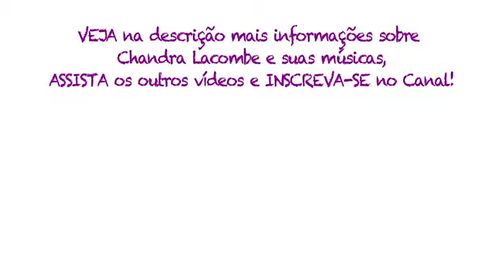Arte e Espiritualidade com Chandra Lacombe - Parte 3 (por tvespiritualidarte)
Neste video  Chandra fala sobre sua jornada e seu trabalho.

Terceiro video de uma série de 3 gravados em Santa Tereza, no Rio de Janeiro, no show "Alma Musical" que Chandra Lacombe e a banda Fusão Divina realizaram em junho de 2016.